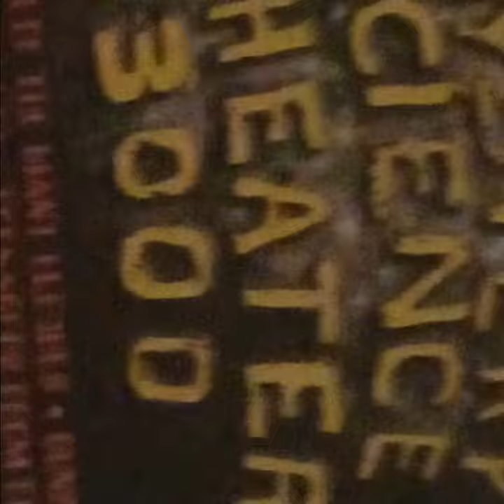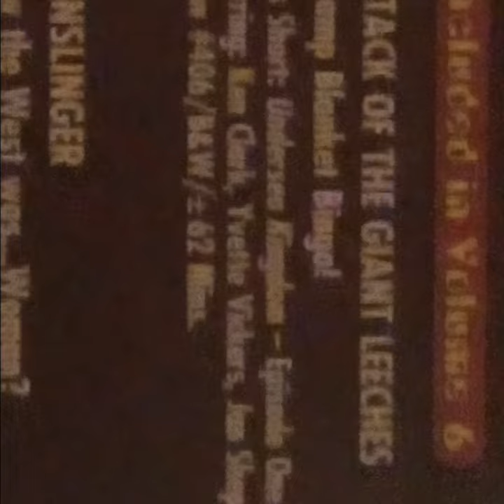MS3K volume 6 found in Minnesota thrift store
The stutter is on purpose ah